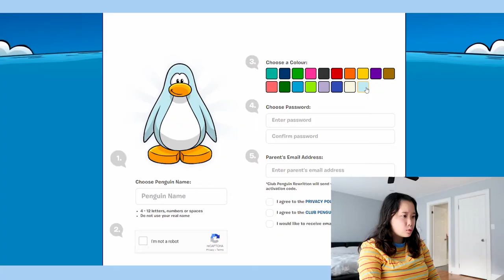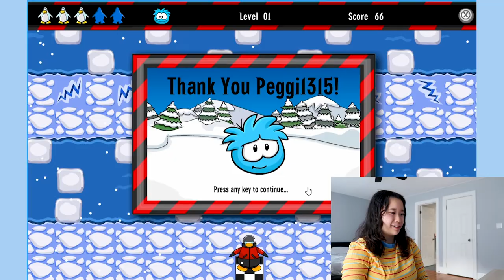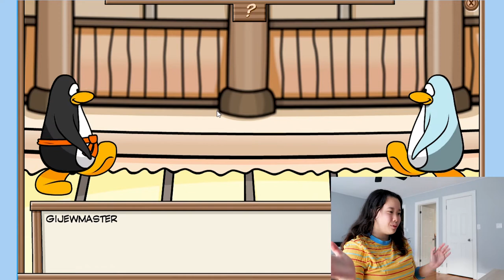Playing nostalgic childhood games 🎮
the nostalgia... i decided to resurrect my childhood and play my favorite computer games from my childhood. i hope you have as much fun watching this video as i had filming it!

FAQs
☆ what and where do you study? i study Film Production at York University
☆ where are you from? i'm from Canada

xoxo love,
Rachelle